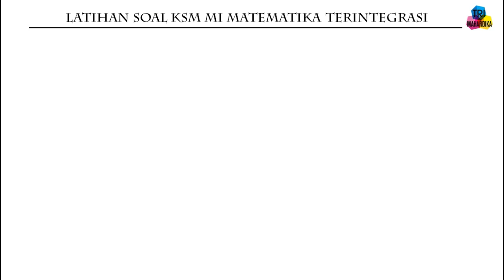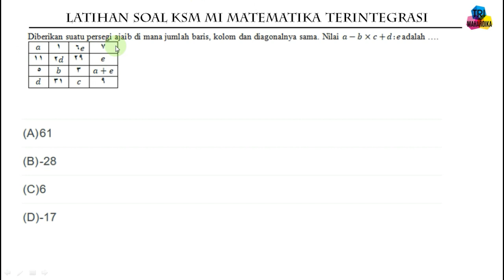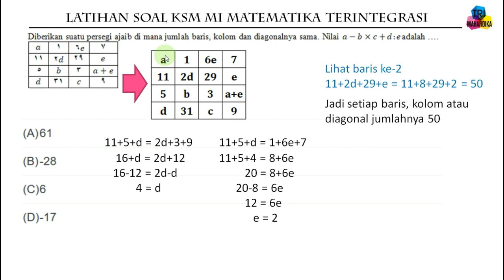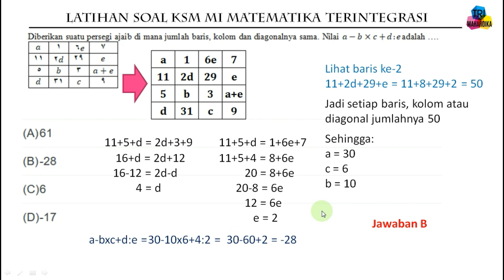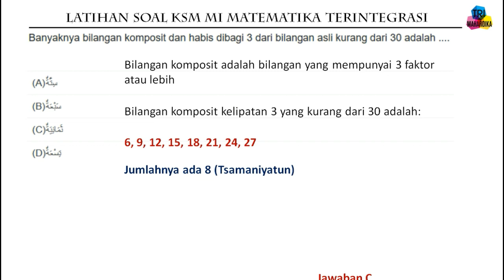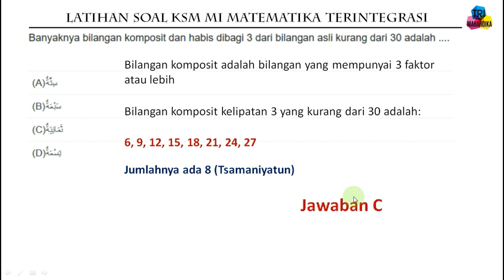Latihan soal KSM MI Matematika Terintegrasi bag. 1 | Prediksi KSMO 2021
Latihan soal menghadapi KSMO 2020 tingkat MI Matematika Terintegrasi, semoga bermanfaat bagi siswa dan guru.